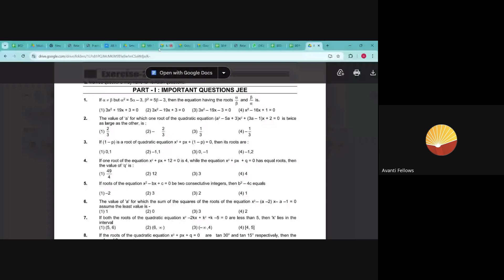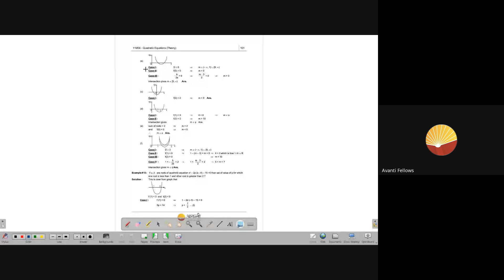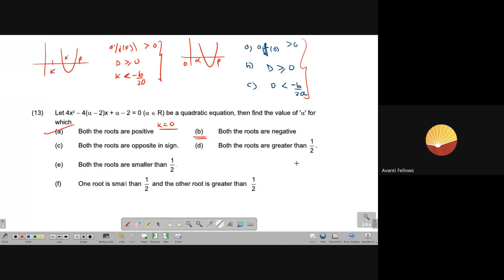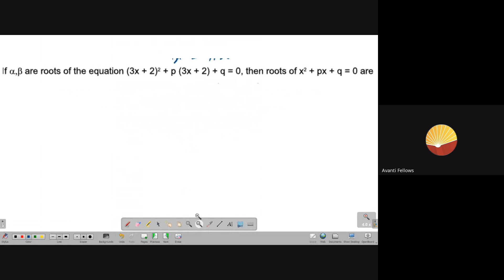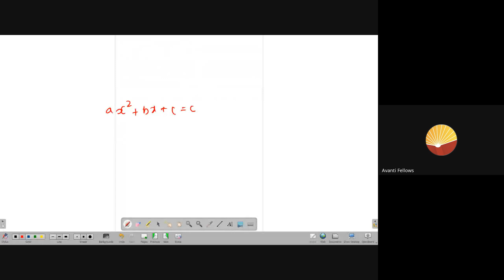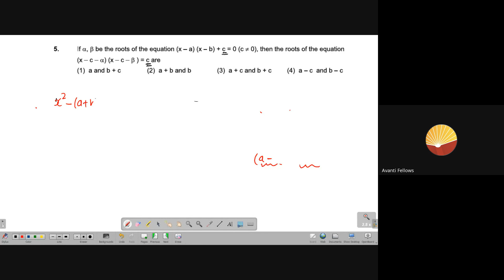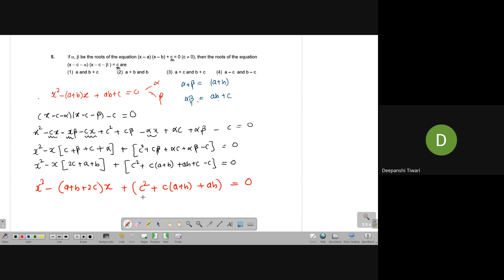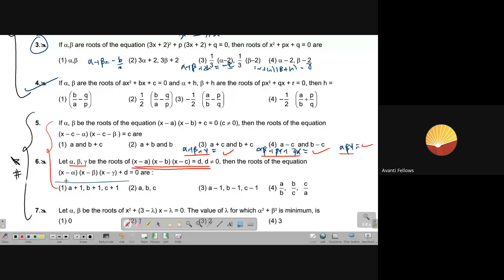Trigonometry + Basic Math Revision Session | 12th JEE Math | 2nd Aug, 2024